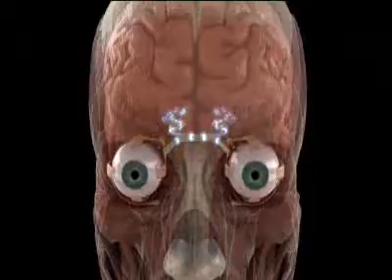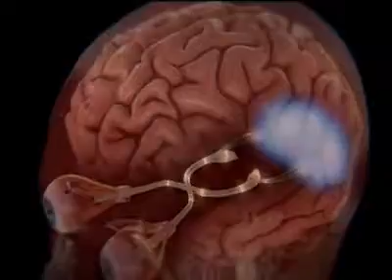The Human Body - The Sense of Sight - The Remarcable Perform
The Remarcable Performe of The Eye